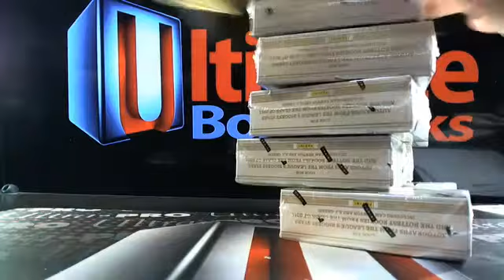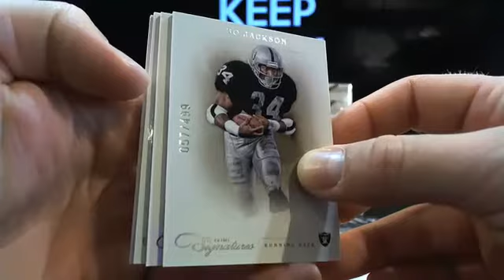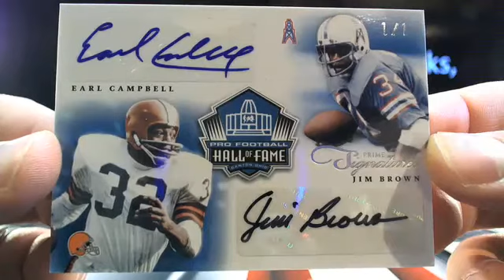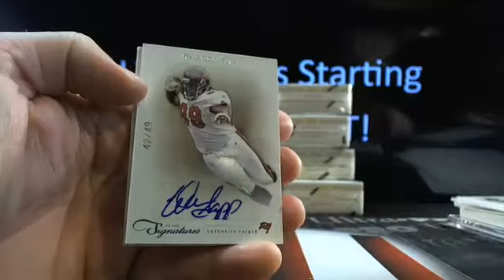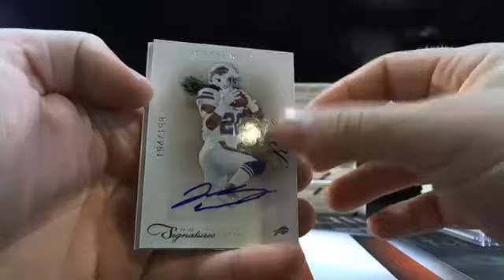UltimateBoxBreaks.com: 2011 Prime Signatures 10 Box Football Break #3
UltimateBoxBreaks.com: 2011 Prime Signatures 10 Box Football Break #3 - Captured Live on Ustream